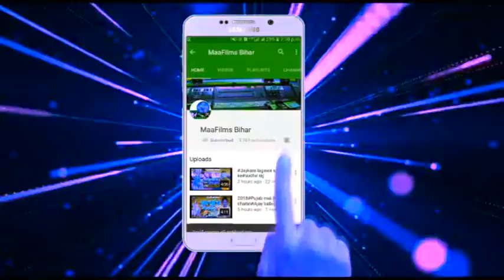2019 super devi song# करेला मनवा डी जे पर नाचत रही Karela manwa DJ nachat rahi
2019 super devi song# करेला मनवा डी जे पर नाचत रही Karela manwa DJ nachat rahi
Singer :- pintu premi
Music:- Ravindra singh
Leval : - Maa films